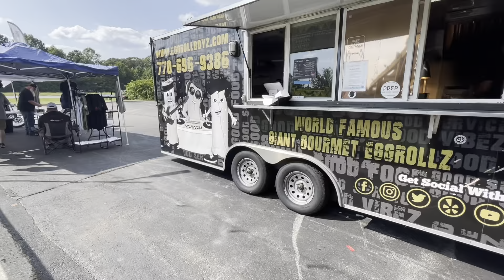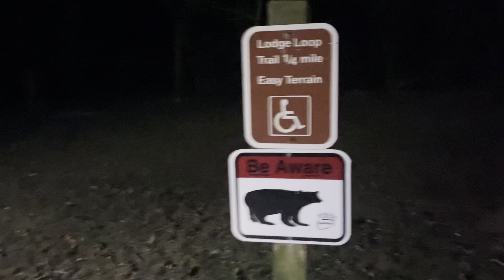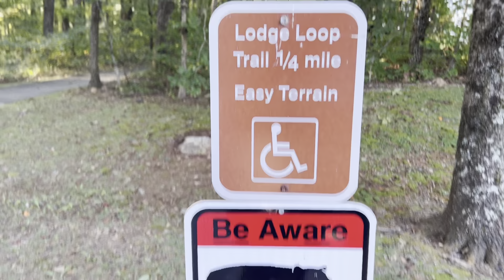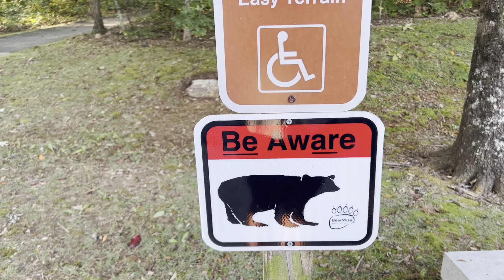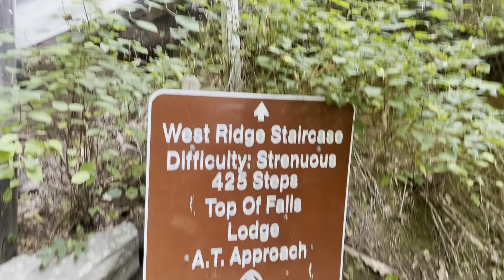Amicalola Falls/Class Reunion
Join us as we travel to Heather's hometown of Dahlonega Ga. We stay at the stunning Amicalola Lodge, show you around all the scenic views,  hike to see the beautiful falls, spend time at Heather's class reunion, and reconnect with some old friends.